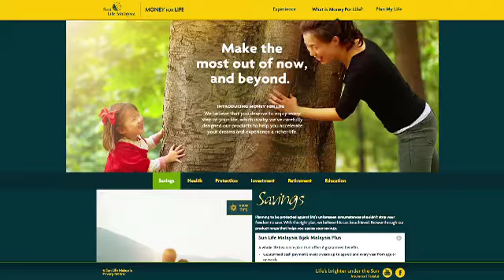Sunlife Insurance Agent of Tomorrow Case Study